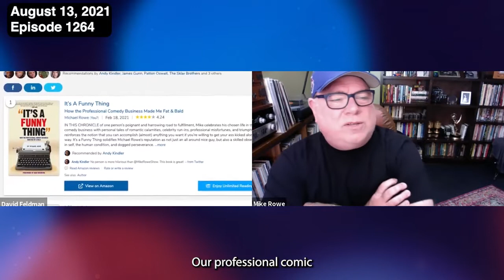Mike Rowe's Home Movies Part 4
Comedy Writer Mike Rowe has been going through his mom's basement and found some long lost home movies that he shares with us. Mike won an Emmy for his writing on Futurama and has written for all your favorite television shows from Family Guy to the Comedy Central Roasts.
His new book is the bestselling "It's A Funny Thing: How The Professional Comedy Writing Business Made Me Fat And Bald"
This is a highlight from episode 1264 of The David Feldman Show.